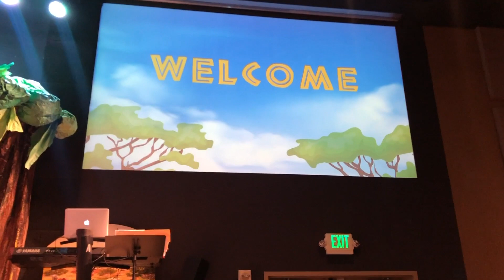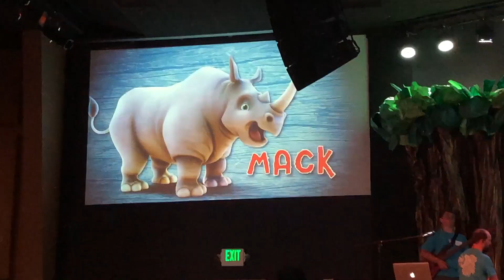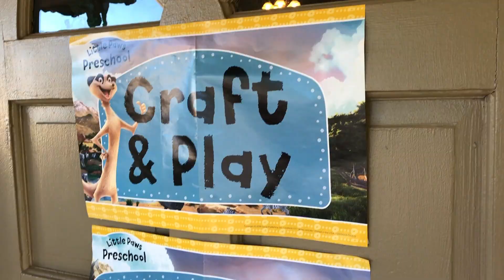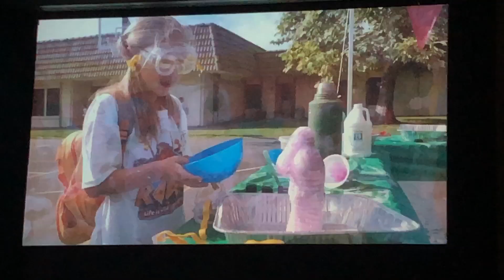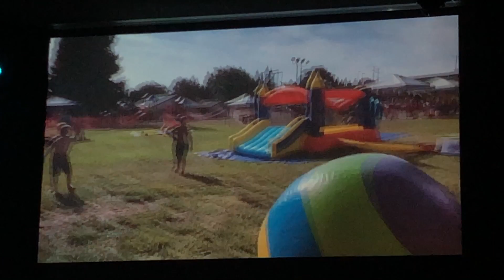США. Дом Хлеба. Детский христианский лагерь 2019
В этом лагере было приблизительно 450 детей и 265 служителей, которые помогали в организации и провидении лагеря.

США, Блоггер,Америка,USA,Калифорния